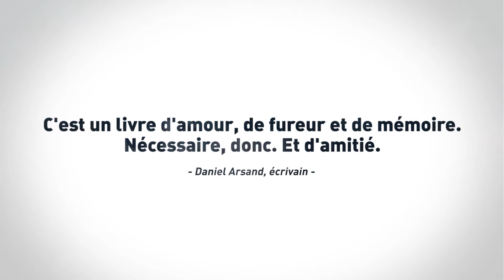N'essuie jamais de larmes sans gants de Jonas Gardell (Gaïa Éditions)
Bande-annonce du roman N'essuie jamais de larmes sans gants de Jonas Gardell (Gaïa Éditions).
En librairie le 7 septembre 2016.

« Un livre d’amour, de fureur et de ­mémoire. Nécessaire, donc. » Daniel Arsand, écrivain

Rasmus quitte enfin la Suède profonde pour Stockholm où il va pouvoir être lui-même et ne plus se faire traiter de pédé mais l'être vraiment. Benjamin vit dans les préceptes et le prosélytisme inculqué par ses parents. Sa conviction vacille le jour où Paul, qu'il est venu démarcher, l'accueille avec simplicité et bienveillance, et lui lance "Tu le sais, au moins, que tu es homosexuel ?" Rasmus et Benjamin vont s'aimer, et l'un d'eux va mourir, comme tant d'autres. Ils étaient pleins de vie, une bande d'amis qui s'étaient choisis comme famille. Ils commençaient à être libres lorsque les premiers malades séropositifs au VIH furent condamnés à l'isolement. Pour la première fois en France, LE roman suédois sur les années sida, une épidémie mortelle inconnue, face à la quelle toutes les politiques sociales ou sanitaires échouèrent.